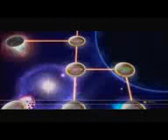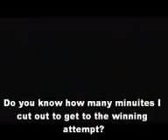washing dishes with my mom 6